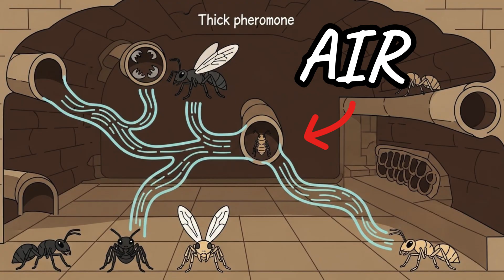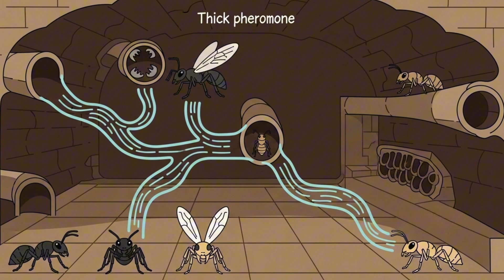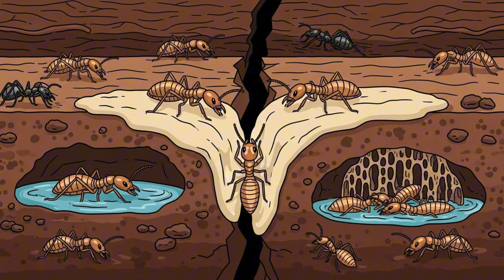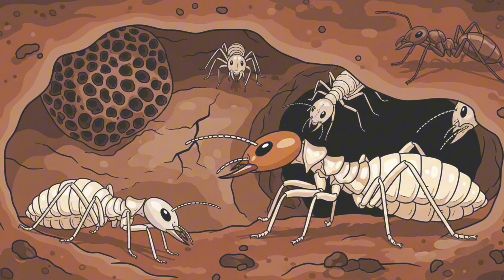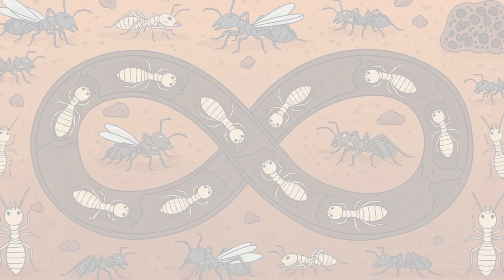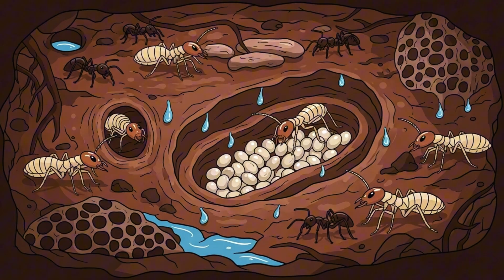Why It Sucks to Be Born as a Termite Worker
🕳️ Imagine being born underground... and never seeing the light.
In this deep-dive, we uncover the shocking truth of the termite worker’s life — a creature born in a grave, doomed to spend every waking moment digging, eating, and dying in darkness. 💀

From endless hunger to ruthless queens 👑 and wars against ants, poison, and time itself ⏳— this is the ultimate nightmare of evolution.

🐜 Discover why it really sucks to be born as a termite worker — and how their hidden kingdom is silently holding up the walls around you right now...